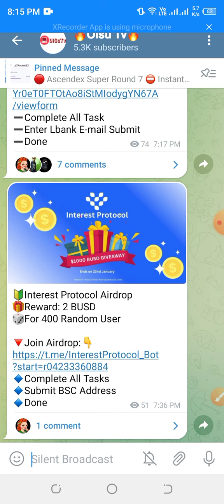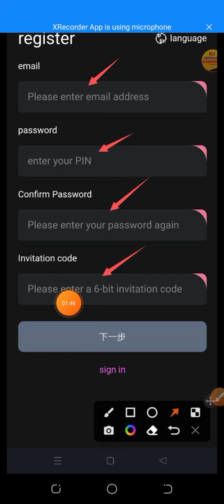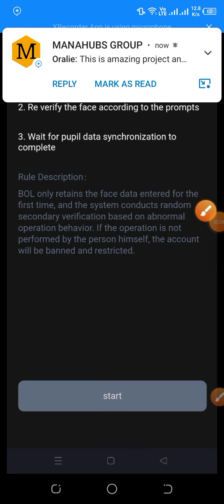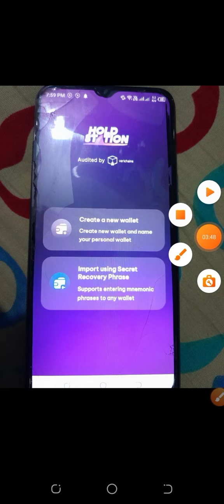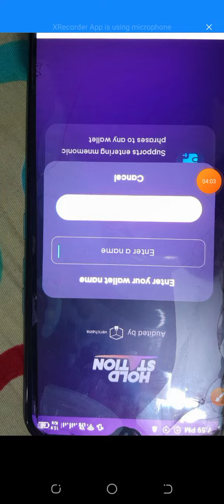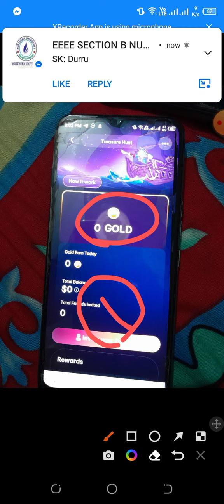Instant $10-$20 Profit😱 Crypto Wallet Airdrop🔥 Instant Peyment Airdrop🤑